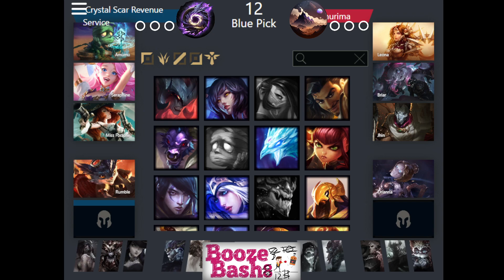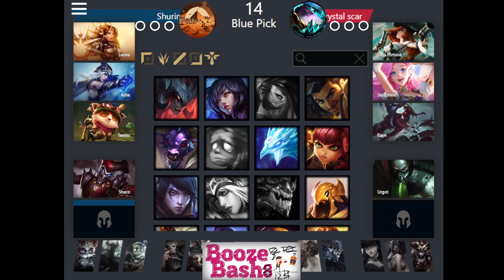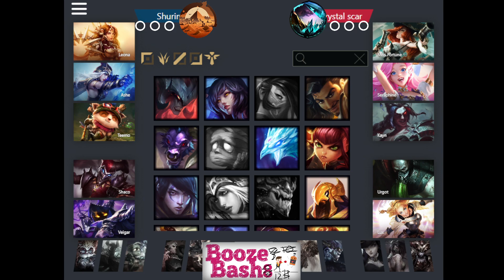BoozeBash 13 Chemtech Week 3 Shurima vs Crystal Scar